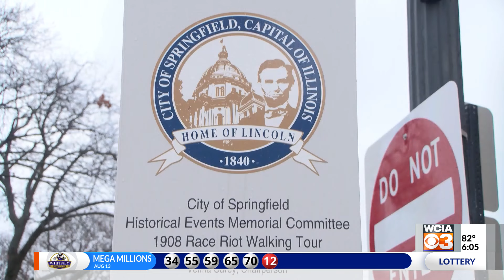1908 Springfield Race Riot site to be designated as National Monument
After years of pleas from Illinois lawmakers, the U.S. National Park Service will protect a Central Illinois historical site.